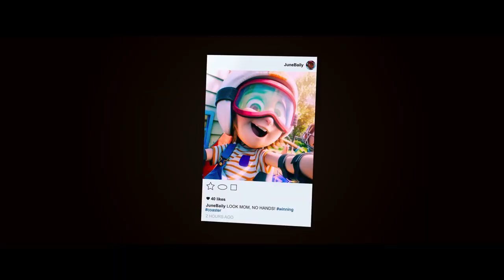Wonder Park 2019 Official Trailer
Ilion Animation Studios finalize production of the tent-pole animated feature film titled Wonder Park for Paramount Pictures, scheduled for release globally on the 15th of March, 2019.